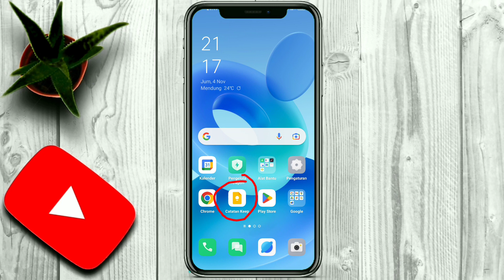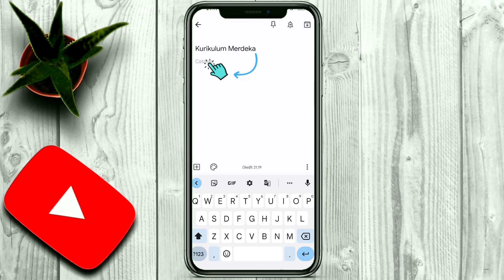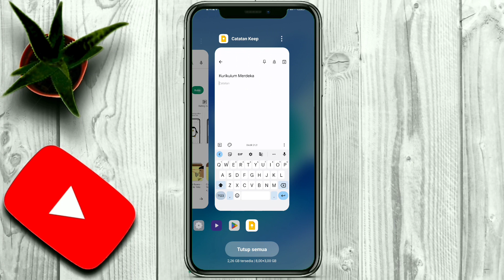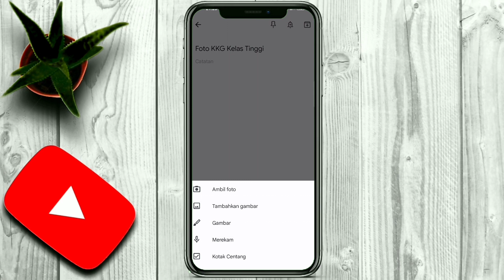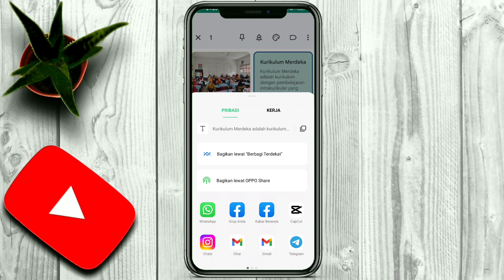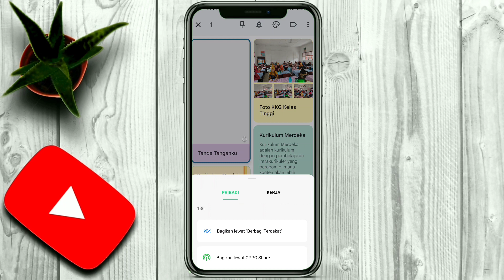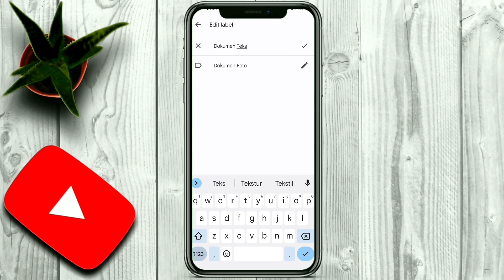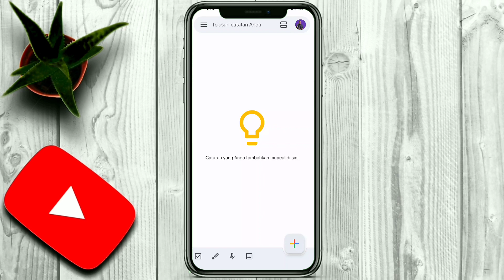Cara Membuat Catatan dan Simpan Foto Aman di Google Keep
Cara Membuat Catatan dan Simpan Foto Aman di Google Keep kali ini kita persembahkan. Cara menggunakan Google Keep di hp android ternyata mudah kok. Cara memakai google Keep  ayok kita buat sekarang. Simak ya tips menggunakan google keep pada video dan semoga berhasil.